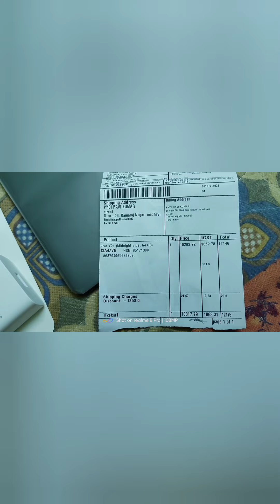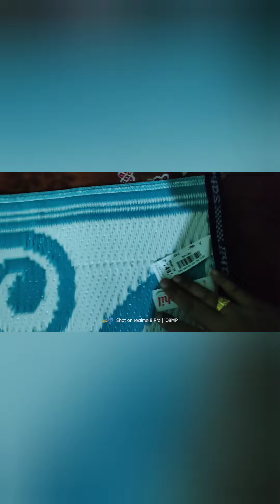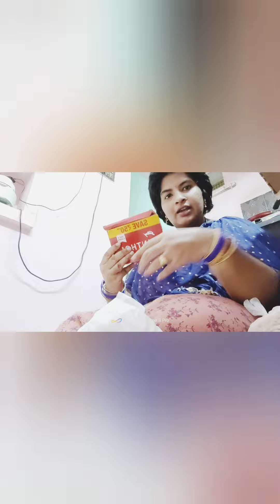29 September 2022